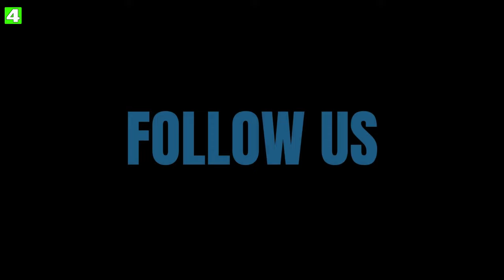🔴 U15A ⚽️ ESK Graz 🆚 FC Gratkorn vom 9.11.2024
✅ Highlights :: Gebiet Graz U15B - 10. Runde;
✅ ASKÖ-Stadion Eggenberg;

Tore für FC Gratkorn:
NevioSteinschneider (Eigentor)

Schiedsrichter 10. Leistungsstufe:
AldinCenanovic (31 Spiele)